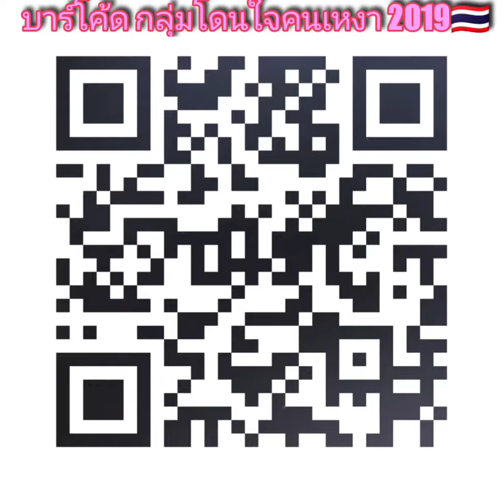กินตับ ไกรฤกษ์ ชาแนล YouTube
Video (Slideshow)Pages, music, slideshows for entertainment.

🏠 บ้านไกรฤกษ์ บุญเกิด

🚩 เพจเพลงโดนใจคนเหงา_2020 🇹🇭

💛 กลุ่มโดนใจคนเหงา_2019 🇹🇭

💚 กลุ่มโดนใจคนอีสาน_2020 🇹🇭

💙 กลุ่มโดนใจฅนด้ามขวาน_2020 🇹🇭